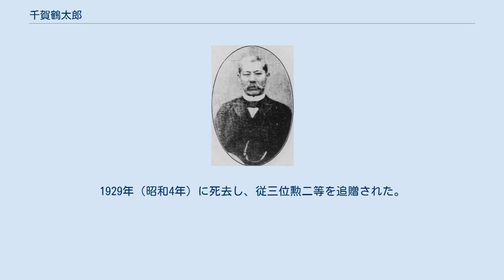千賀鶴太郎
千賀鶴太郎 千賀 鶴太郎（せんが つるたろう、安政4年2月11日（1857年3月6日） - 1929年（昭和4年）3月19日）は、明治期の法学者。
雅号は「孤松庵主人」「蝉水漁史」。
従三位勲二等。
 備前国生まれ。
9歳で岡山藩藩学に入り、遺芳館（池田光政の諡・「芳烈公」に因む）で修行し、1874年（明治7年）に上京。
小松原英太郎、関新吾、山脇巍らと上京し慶應義塾に学ぶ。
1876年（明治9年）から1880年（明治13年）まで慶應義塾の派遣職員となって、中村敬宇の同人社に入りのちに塾頭となる。
1884年（明治17年）から1899年（明治32年）までドイツに滞在。
ベルリン大学に学び、訪独中の内相山縣有朋に都筑馨六を紹介される。
1897年（明治30年）ベルリン大学法科学位を受ける。
1899年（明治32年）に京都帝国大学法科大学が開設すると、羅馬法担当となり京都法政専門学校（現：立命館大学）、関西法律学校教授を兼任、明治34年（1901年）に法学博士。
1907年（明治40年）京都帝国大学評議員。
1914年（大正3年）第三高等学校講師、1916年（大正5年）高等官一等一級、1919年（大正8年）正四位、1923年（大正12年）京都帝国大学名誉教授。
1929年（昭和4年）に死去し、従三位勲二等を追贈された。
 『慶應義塾入社帳 第一巻』688項